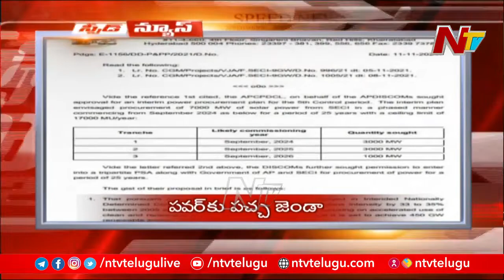4PM Speed News | Latest Telugu News | Top News | 13-11-2021 | NTV